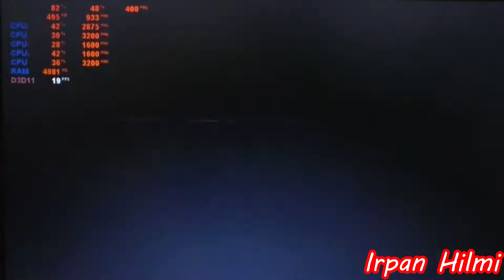Killer Instinct - Ryzen 3 2200U Vega 3 & 8GB RAM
Spesifikasi PC Killer Instinct

MINIMUM:
Processor: Intel Core i5-750 @ 2.67 GHz or AMD Phenom II X4 965 @ 3.4 GHz
Memory: 4 GB RAM
Graphics: NVIDIA GeForce GTX 480 or AMD Radeon HD 5850
DirectX: Version 11
Network: Broadband Internet connection
Storage: 48 GB available space

System Specification